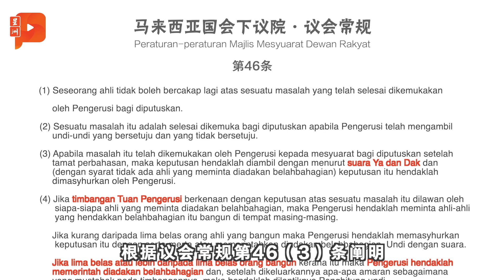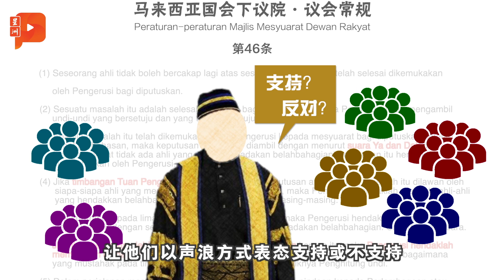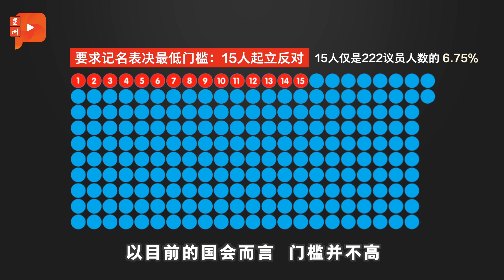国会声浪表决议案 合理且合法？ | 笔记本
《2021财政预算案》在没有记名的情况下以声浪方式表决通过。声浪表决...是谁大声，谁就赢了？这个答案只对了一半。